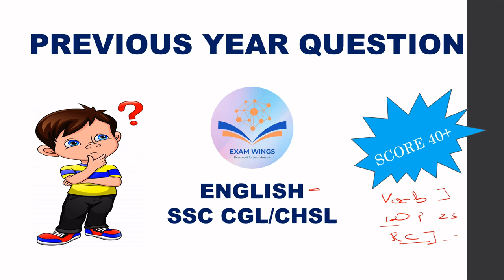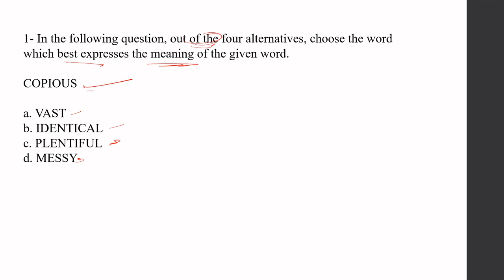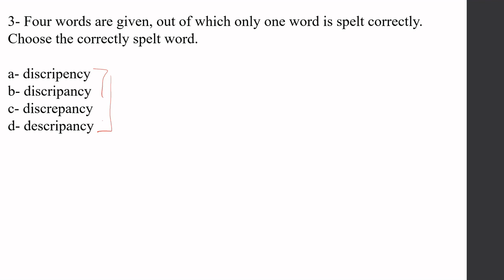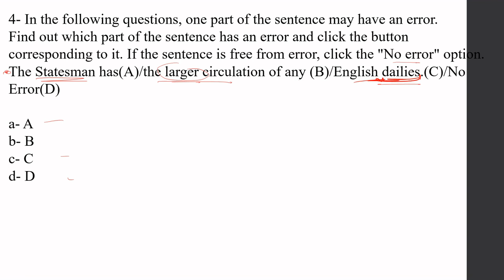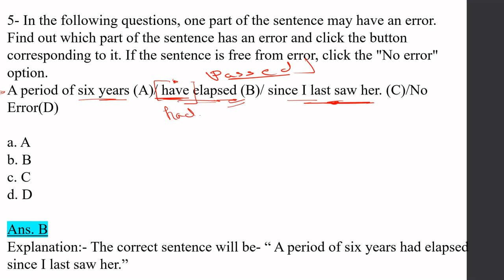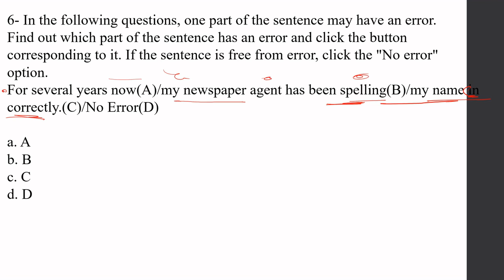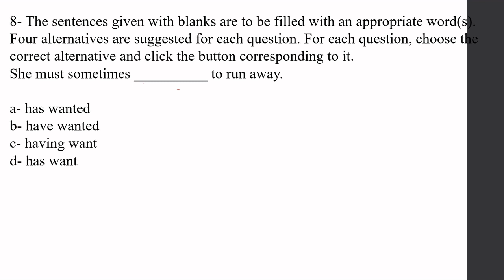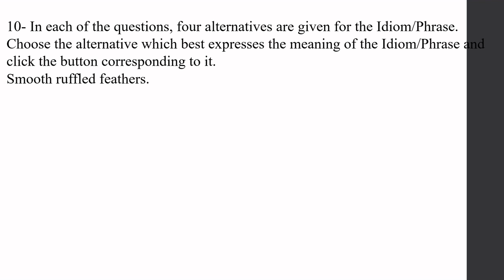SSC CGL SSC CHSL || PREVIOUS YEAR QUESTION || ENGLISH || HOW TO SCORE 40+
For ssc idiom phrase and vocab join examwings , u can get latest pattern based questions